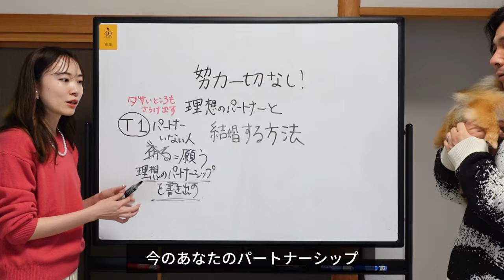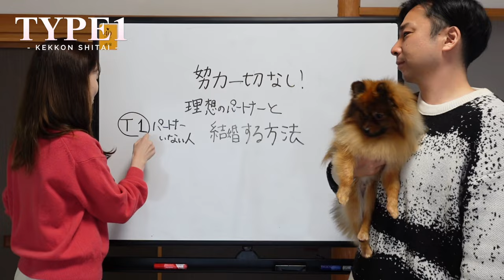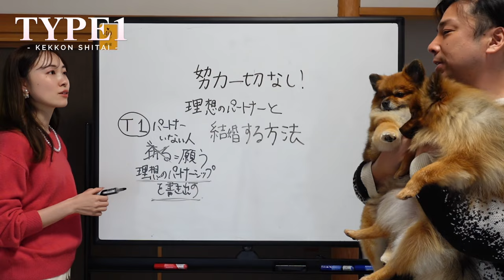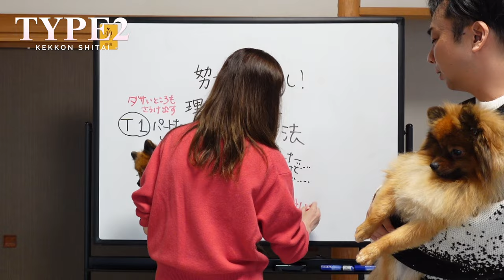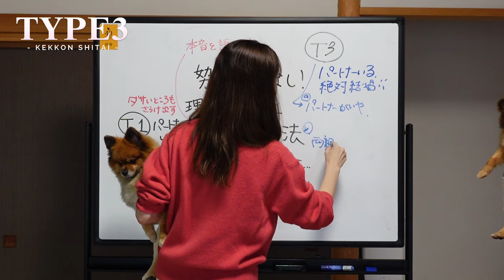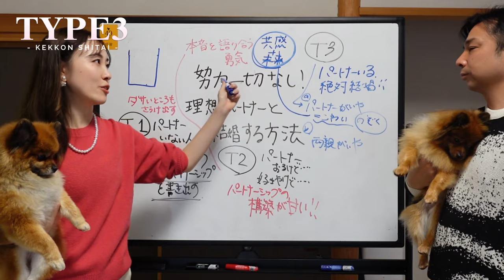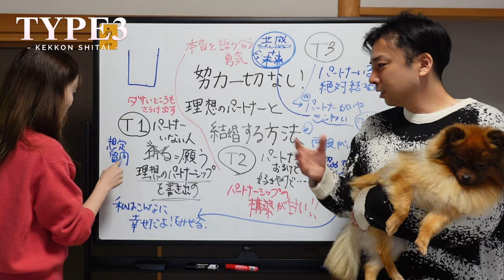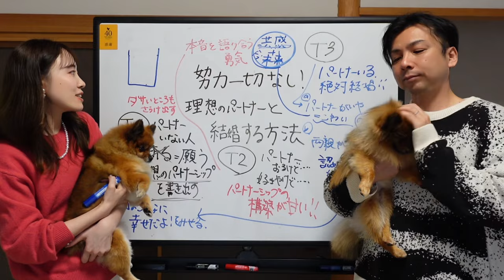【彼が今いる人も、いない人も】理想のパートナーとあっという間に結婚する方法 | 出会って半年で結婚した年の差夫婦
たのしくゆるく生きる
年の差夫婦「よしおとあいか」です🫶🏻

明日からちょっと生きやすくなる
生き方のヒントをお伝えしています。

今日のテーマは
「理想のパートナーと結婚する方法」
です！

私たちは１３歳差の夫婦です。
付き合って半年でサクサク結婚したのですが、

夫の「結婚したくない」という気持ちや
周囲の大反対も実は乗り越えております。

その経緯をお話ししました♡

感想やコメントもお待ちしております❣️

年の差夫婦の
情報はこちらから💁‍♀️♡